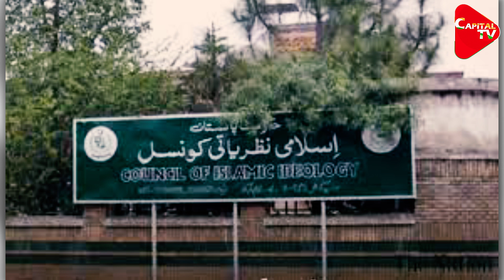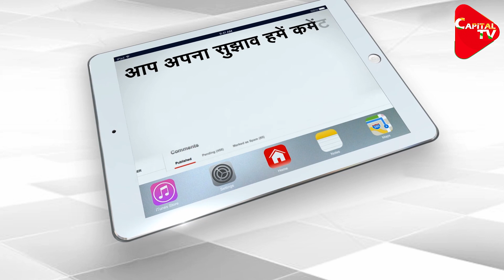Clerics Object On Pakistan Forced Religious Conversion Bill | Capital TV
The decision of the Imran Khan-led Pakistan government to introduce the Anti-Forcible Conversion Bill has angered Islamic fundamentalists, clerics in Pakistan.